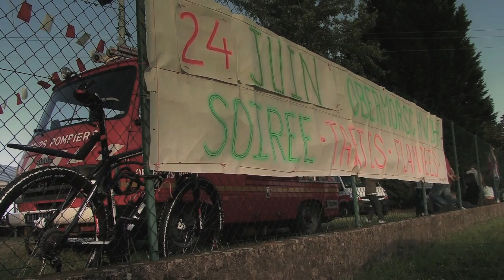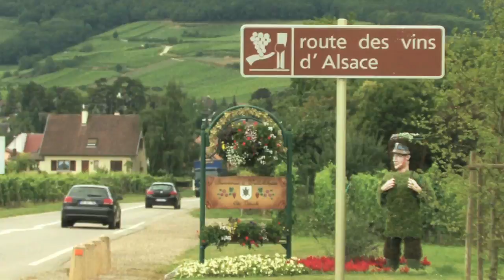Alsace - Niki tester vinruten Alsace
Se video og oplev vinruten, idylliske landsbyer og lokale festivaler i Alsace. Søg din Alsace rejse online her